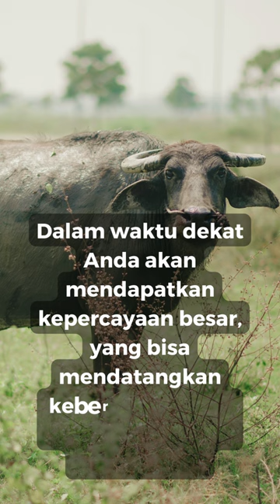Arti Mimpi Dikejar Kerbau Putih